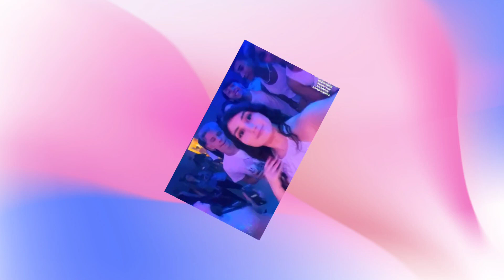GIOVANNA Dançando Até O Chão NO NATAL?!? BASTIDORES DA FESTINHA DA GI